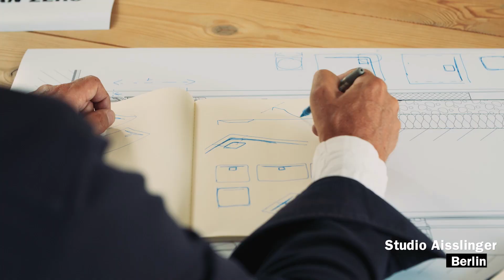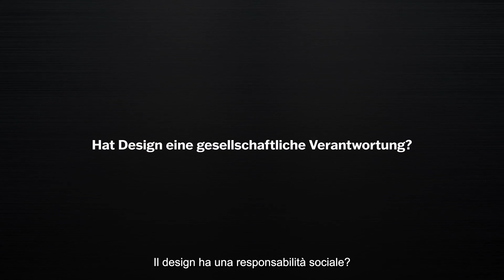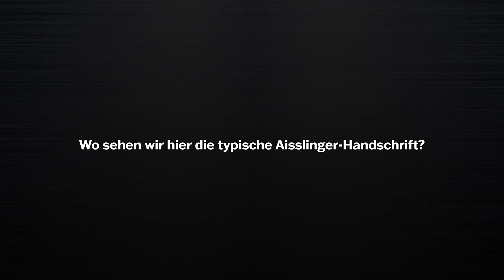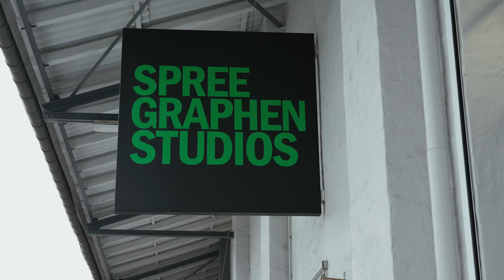Prima | SUPERPLAN ZERO | KALDEWEI (IT)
Presentazione di SUPERPLAN ZERO: il prodotto vincente tra le superfici doccia. Siamo tornati all‘origine, al Punto Zero da non perdere!
Esclusivo: Messa in scena fotografica di SUPERPLAN ZERO da parte del musicista e fotografo di fama mondiale Bryan Adams.

Precisione ed eleganza.

SUPERPLAN ZERO è un meraviglioso piatto doccia a filo pavimento realizzato in acciaio smaltato sostenibile. L'accesso senza soglie e i raggi di curvatura estremamente precisi fanno risaltare l’elegante piatto doccia in accostamento alle piastrelle. La vasta superficie di appoggio con una pendenza appena percettibile e lo scarico vicino alla parete garantiscono un comfort particolare durante la doccia. Inoltre, la vasta gamma di dimensioni e colori soddisfa tutte le esigenze di progettazione e personalizzazione. Anche i professionisti sono del tutto conquistati grazie al montaggio che permette di risparmiare tempo con i sistemi di posa Kaldewei e all’altezza ridotta, anche per docce di grande formato. Lasciatevi ispirare!